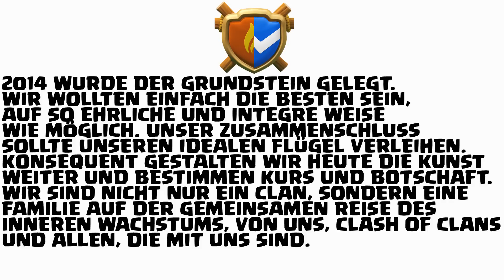SUPERANGEBOT KAUFEN! || CLASH OF CLANS || Let's Play CoC [Android iOS Deutsch]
► Inhalt (Wiki):
"Clash of Clans ist ein Mehrspieler-Online-Computer-Strategiespiel des finnischen Spieleentwicklers Supercell für Mobilgeräte (Smartphones, Tablet-PCs). Das Spiel ist als App seit August 2012 für Apples iOS-Betriebssystem und seit Oktober 2013 auch für das Android-Betriebssystem verfügbar. Clash of Clans ist in einer Fantasy-Welt angesiedelt; zu den Spielfiguren gehören Schwertkämpfer („Barbaren“), Bogenschützen, Magier und eine Reihe weiterer mythischer Wesen wie z.B. Riesen, Kobolde, Walküren, Golems, Hexen, untote Skelette und fliegende, feuerspeiende Drachen. Das Spiel kombiniert Aspekte eines Aufbaustrategiespiels mit denen eines Echtzeit-Kampfstrategiespiels und eines Tower-Defense-Spiels."